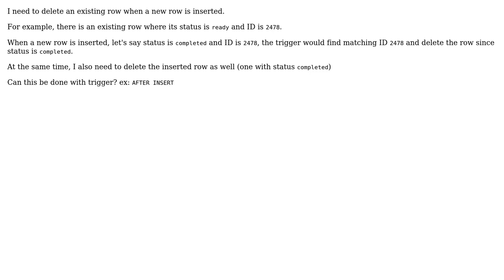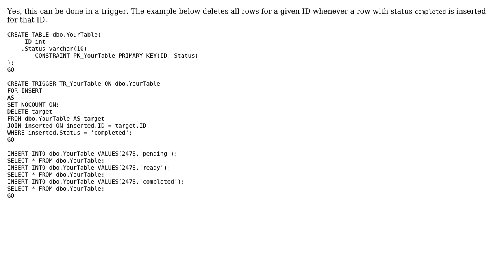SQL Server trigger delete existing row and INSERTED itself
With thanks & praise to God, and with thanks to the many people who have made this project possible! | Content (except music & images) licensed under CC BY-SA | Music | Images & others | With thanks to user Dan Guzman user bbusdriver and the Stack Exchange Network Trademarks are property of their respective owners. You are responsible for your own actions.